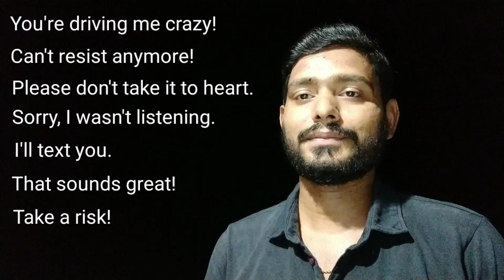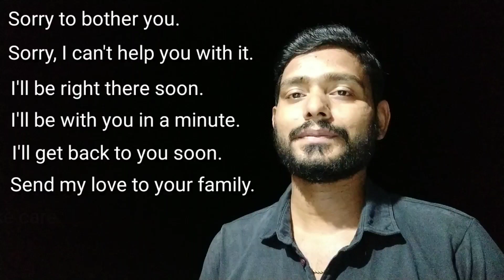50 COMMON ENGLISH PHRASES TO USE IN CONVERSATION - PRACTICE IN 3 MINUTES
This lesson will help you learn 50 most common English phrases to use in conversation in just 3 minutes. Listen and repeat after me for more practice!

Copy these phrases for your personal practice!

1. How’s it going?
2. What’ up?
3. Long time no see!
4. What’s going on?
5. That’s a good idea = That’s a good one!
6. Exactly!
7. Absolutely!
8. That’s so true!
9. Thank you anyway.
10. It’s very kind of you!
11. What have you been up to?
12. Do you wanna ride bikes?
13. How do I get to the beach from here?
14. Thank you in advance!
15. I really appreciate that/it.
16. No worries.
17. It doesn’t matter.
18. Sorry, I didn’t get you.
19. It doesn’t matter.
20. Good for you
21. You rock!
22. Tell me about it.
23. I’m screwed.
24. Can’t explain.
25. Come on, you can do it!
26. That’s amazing!
27. You are lucky.
28. It’s not worth it.
29. You’re driving me crazy!
30. Can’t resist anymore.
31. Don’t take it to heart.
32. Sorry, I wasn’t listening.
33. I’ll text you.
34. That sounds great.
35. Take a risk.
36. Piece of cake (very easy)
37. How do you know?
38. Well, it was nice chatting with you!
39. Well, it was nice talking to you!
40. Right! I need to get going.
41. I must be off!
42. Talk to you soon!
43. Catch you later!
44. Sorry to bother you.
45. Sorry, I can’t help you with it.
46. I’ll be right back here.
47. I’ll be with you in a minute.
48. I’ll get back to you soon.
49. Send my love to your family.
50. Take care!